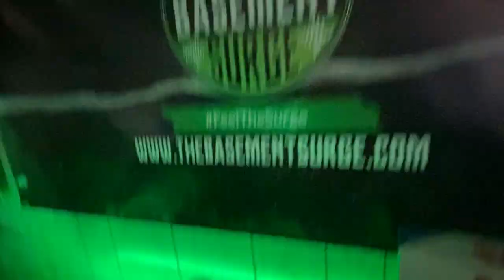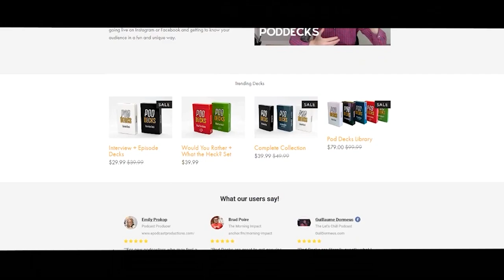Ep. 3: Let's Play! 7 Days to Die Pt 1 with Frank | Basement Gaming Gods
Watch John and Frank play 7 Days to Die as they start another game in the Let's Play series. John falls through the floor and Frank is in the middle of no where.

Social Media!

Our Gear!

RODE PSA 1 Swivel Mount Studio Microphone Boom Arm
Vulcan 121 Aimo RGB Mechanical Gaming Keyboard
Roccat Kain 200 Aimo RGB Gaming Mouse

Extra description tags: vlogging, filming, streaming, Youtube, Facebook, budget, cheap, camera, gaming, gamer, podcast, podcaster, podcasting